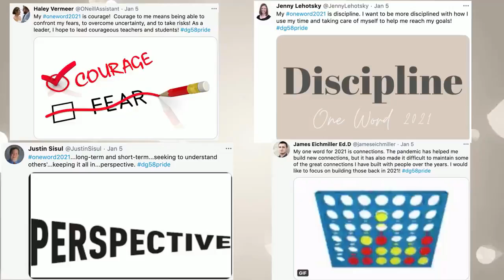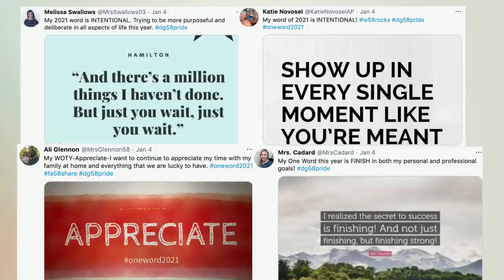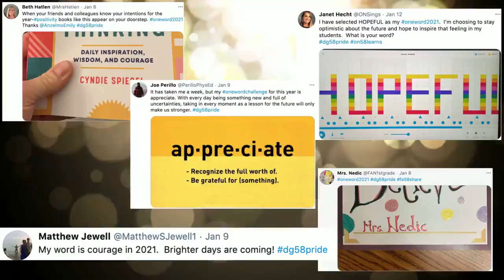District 58 staff share their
During the Jan. 4 Institute Day, Superintendent Dr. Kevin Russell challenged District 58 staff to select one word to focus on in 2021. Here are some highlights from District 58's OneWord2021 selections!